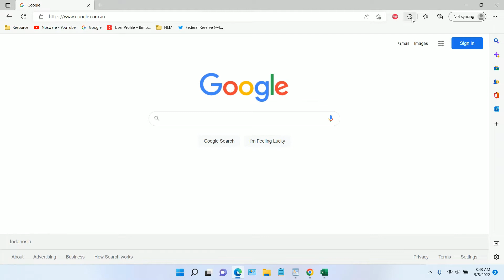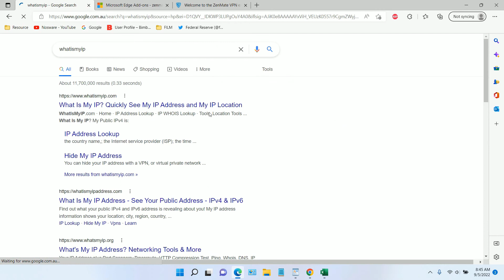How to Get Free VPN Using Microsoft Edge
Tutorial How to Get Free VPN Using Microsoft Edge.